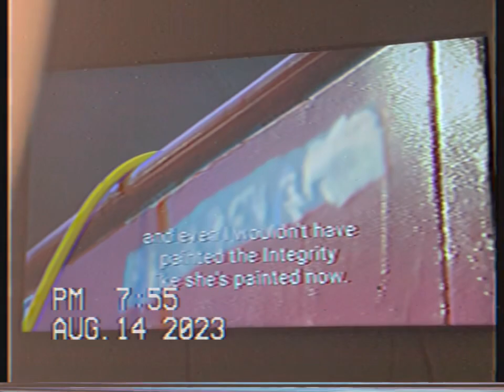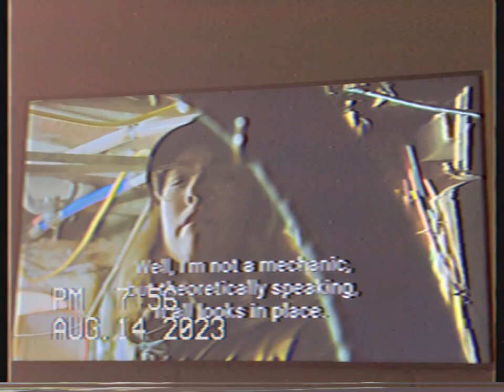Big Red Boat🪝⚓️🛟🚢⛴️🛳️🛥️🚤⛵️🛶